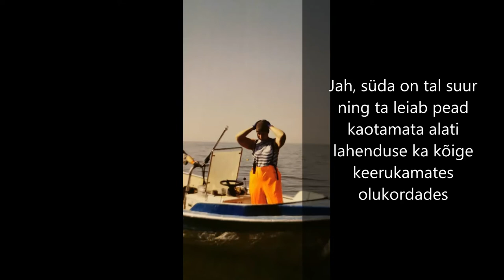RE/MAX Active meeskond vol.3